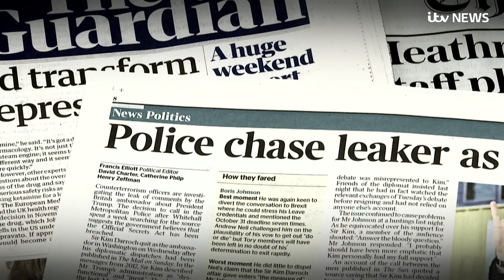President Trump pulled out of Iran deal 'because it was signed by Obama' | ITV News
Donald Trump abandoned the Iran nuclear deal because it was agreed by his predecessor Barack Obama, according to the latest leaked cables.

The Mail on Sunday has published the latest details of the dispatch from Sir Kim Darroch, Britain's former ambassador to the US.

The latest memo said Mr Trump pulled out of the Iran nuclear deal in an “act of diplomatic vandalism."